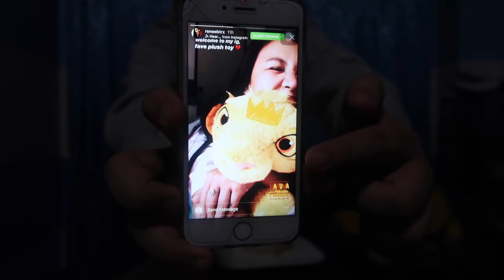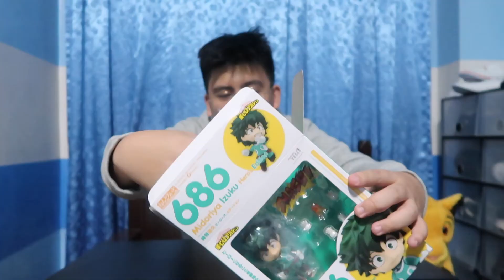Tokyo, Japan 2019 Haul